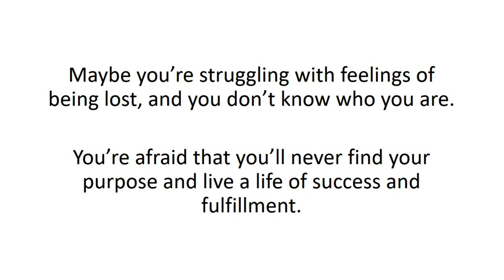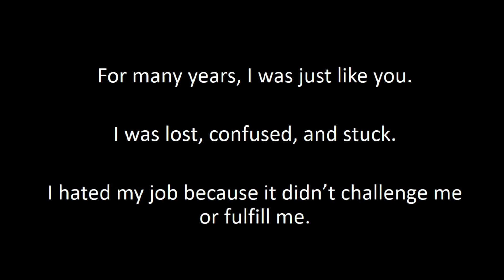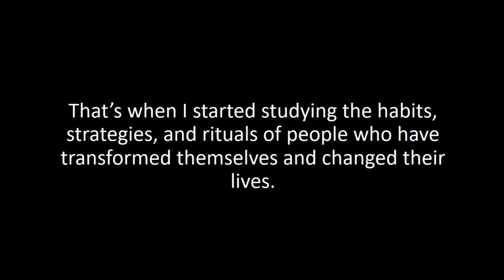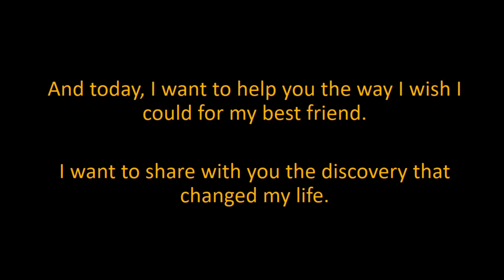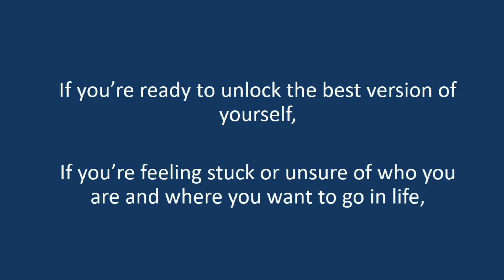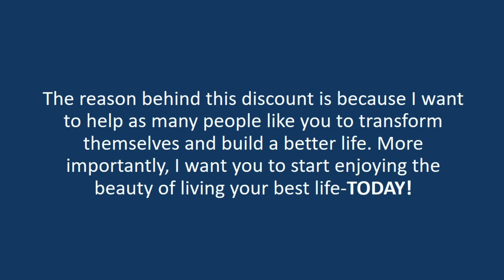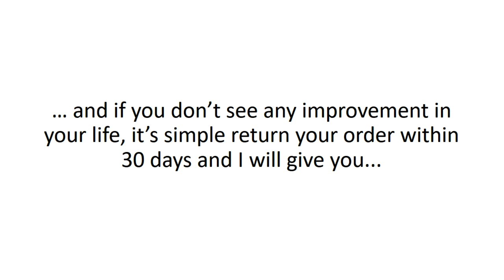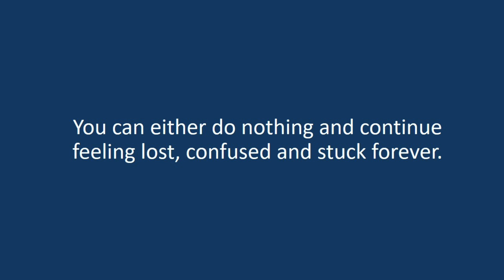The Art Of Reinventing Yourself - Live Your Best Life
Break Out of Old Patterns and Build a Better You Today!

This research-backed guide will teach you everything you need to know about maximizing your potential and improving yourself.

Here are some of the things that you will discover in this life-transforming program:

How to stop being a people pleaser.
9 tips to help you change yourself for the better.
12 signs that you might be a people pleaser.
The shocking difference between being nice and being a people pleaser.
5 nasty side-effects of being a people pleaser.